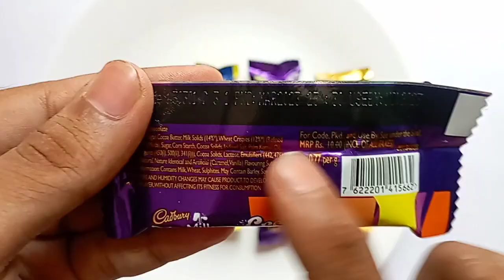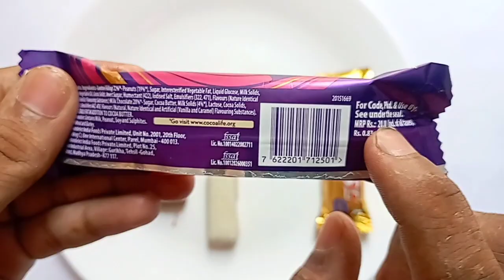Milky Bar , Fuse , 5 Star , KitKat , Crispello , Chocolates .